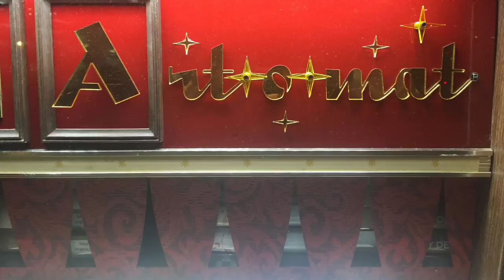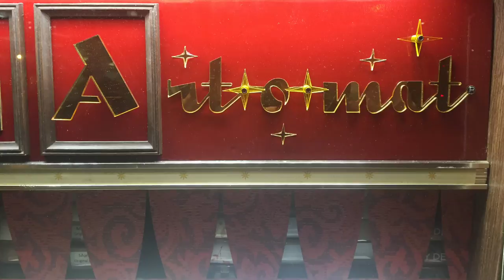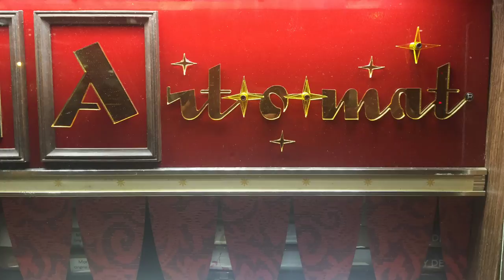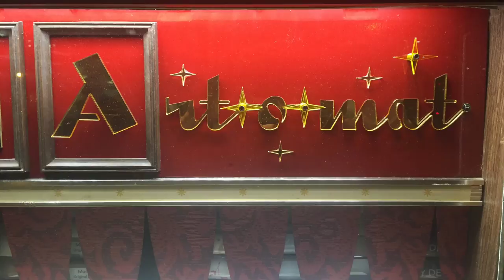One Elimination Under Podcast | Episode 1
Welcome to the first episode of "One Elimination Under Podcast!" Join us as daveythehand interviews West Ferguson of WesternTruth about the magic of allocating our precious energy to more fulfilling life endeavors via the elimination of pornography. We even go further into the beauty of embracing celibacy! Hint: It's not me giving it up. Or is it? ;) Thanks for listening; our producer, Ish, is very appreciative!